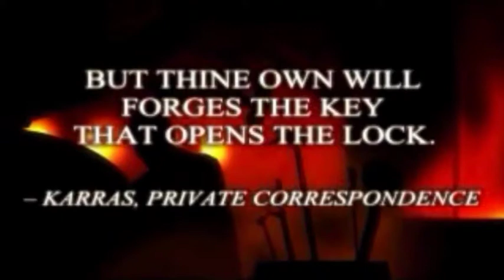Thief 2: The Metal Age [049]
Someone told me this is stealthier than Thief: Gold.